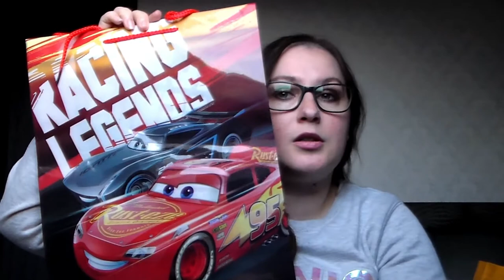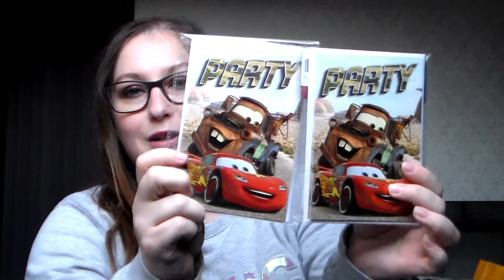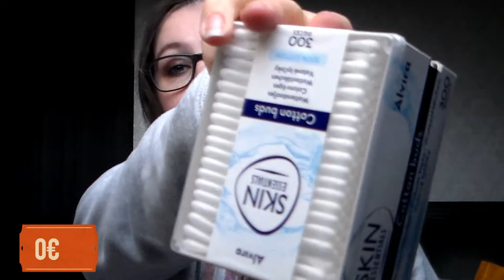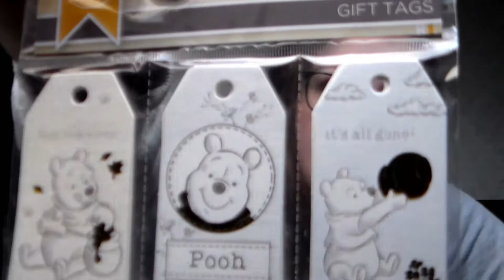[Haul] Action Octobre 2018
Produits cité dans la vidéo :

Si tu as un Action près de chez toi fonce ^^

乂❤‿❤乂